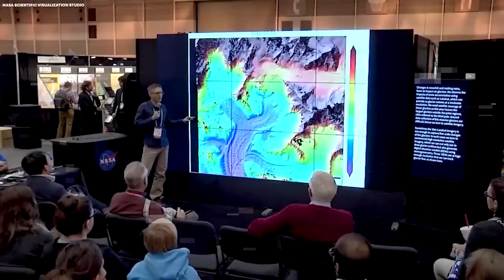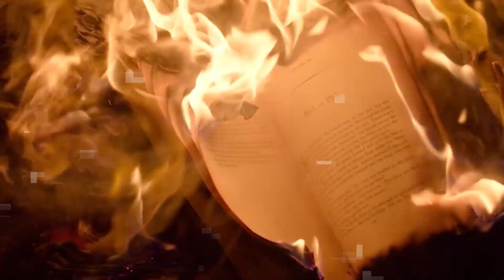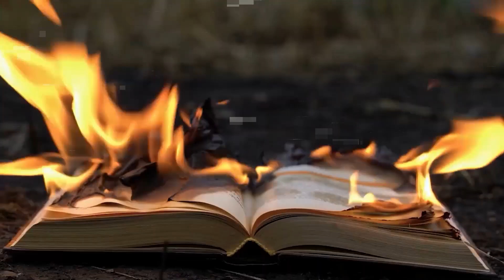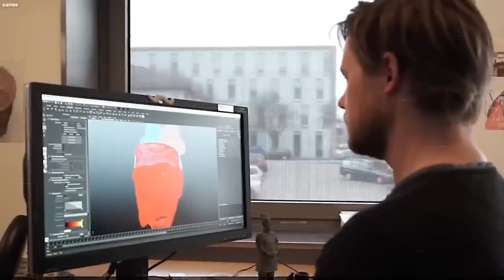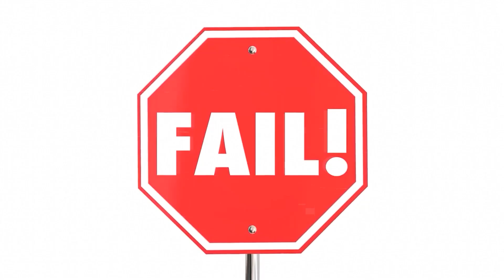AI Just Decoded the Terracotta Army—And It’s Nothing Like History Said!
AI Just Cracked the Secrets of the Terracotta Army — And What It Found Changes Everything We Knew About Ancient China!
For over 2,000 years, the Terracotta Army has stood as one of the greatest archaeological wonders ever discovered — thousands of life-sized warriors guarding the tomb of China’s First Emperor. But now, artificial intelligence has re-analyzed the ancient figures, and the results are nothing like history books have told us.

🤖 By scanning inscriptions, facial details, and hidden patterns, AI uncovered startling connections to lost technologies, forgotten cultures, and advanced craftsmanship that experts could never fully explain.

📜 Could the Terracotta Army be more than a funerary guard? Did they encode a message for future generations — or hide evidence of a civilization far ahead of its time?

Join us as we reveal the groundbreaking AI discoveries, the hidden truths behind the warriors, and why this finding is rewriting the story of ancient China.